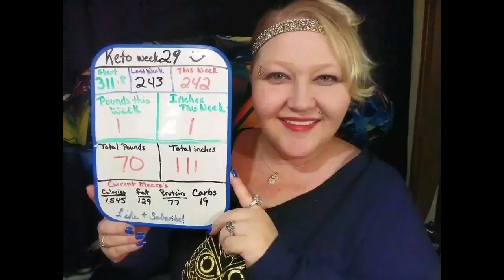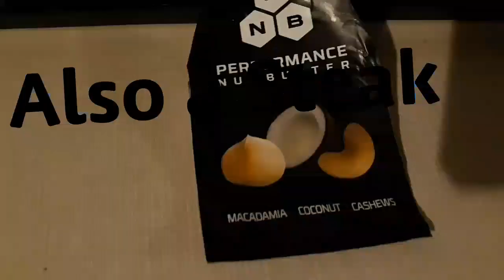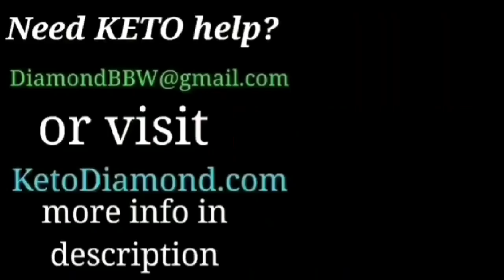Keto Diamond Results day 1,342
Keto Diamond, KETO, Weight loss channel, What can you eat on keto, is keto bad, what is the keto diet, how does the keto diet work, BBW does Keto, My keto weight loss journey, losing weight fast, lose weight and keep it off, family keto, keto success stories, weight loss without surgery, Everyday Keto, Everyday weight loss, lose weight everyday, Weight Loss Channel, Weight Loss Journey, Keto Results,

Need Keto Help? I help everyone Free! FB Keto support group Add me as a friend

★Re-Hydration Electrolyte Drops

★KETO 1000mg goBHB drops

★ Compression Sleeves